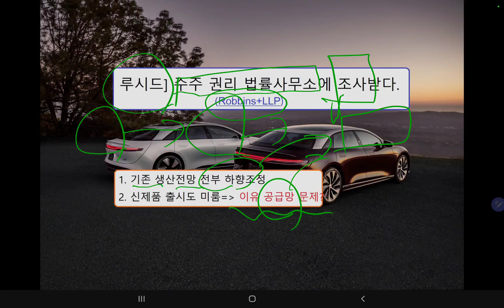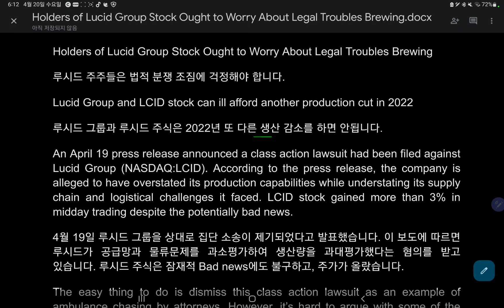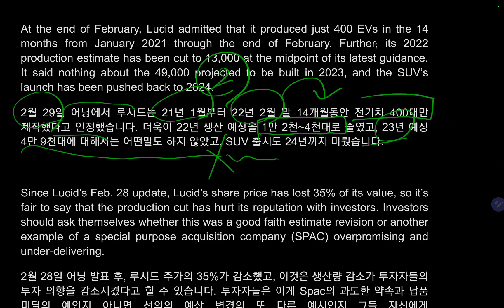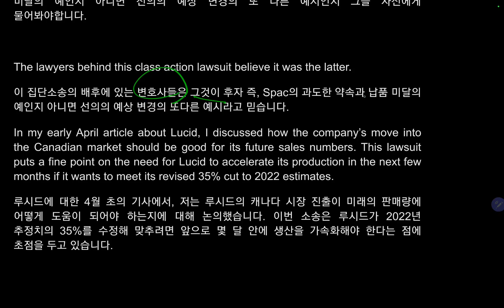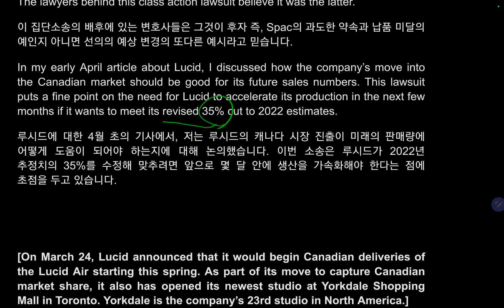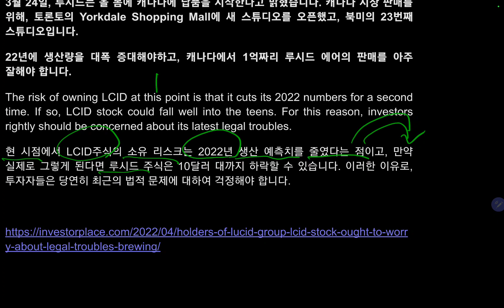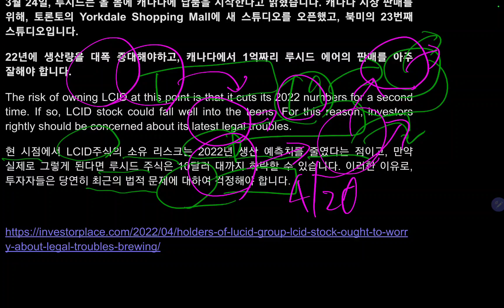루시드] 집단 소송에 대해 진지하게 걱정해보자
루시드가 주주권리 법률사무소에 조사를 받은것에 대해 진지하게 고민해보자는 Investor place의 기사(22/4/19)를 번역하였습니다.